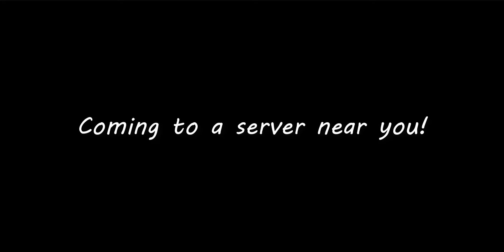Coolgames Franchise - Teaser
A thing that brings you closer to what you love.